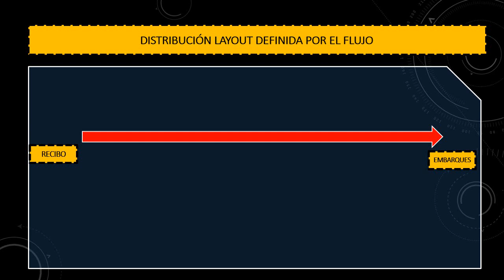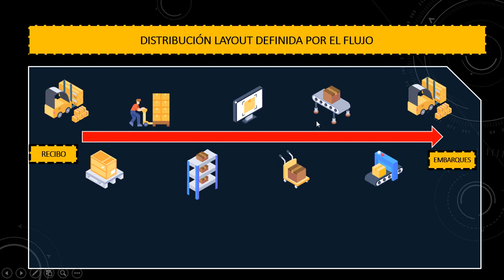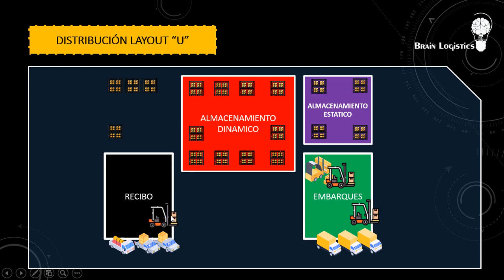Tipos de Distribución de Layout "Modelo U"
Aprendamos mas sobre el diseño de un layout de almacén, veamos como el flujo afecta la posición de los elementos dentro de las instalaciones.